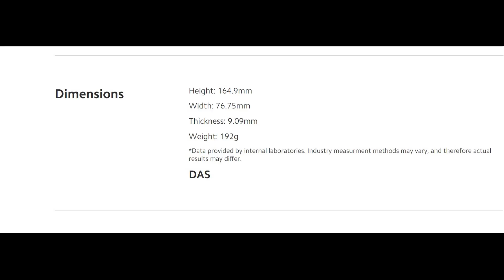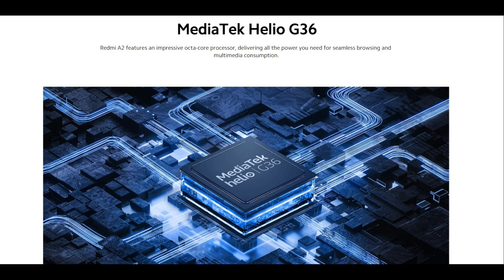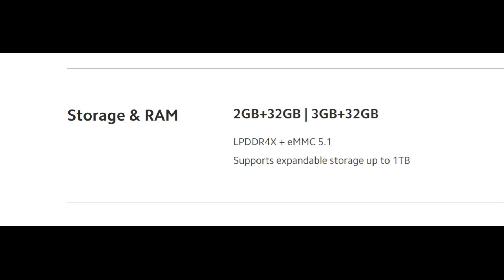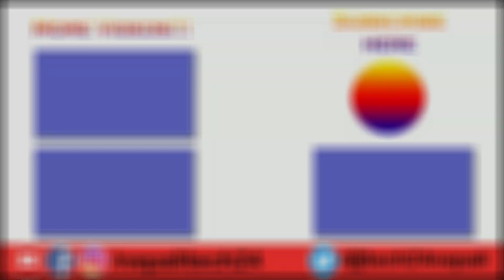Redmi A2 & Redmi A2+ Full Review in Nepali 2023 [Finest Budget Phone From Xiaomi?]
In this video, we talked about all the features and specs of the Xiaomi new budget smartphone series Redmi A2. Hope you will find it informative.

Watch: • Ocean Tide — Jay ...

About: Nepali Tech24 is a tech YouTube Channel, where we review gadgets and internet products+technological videos, and news in Nepali.